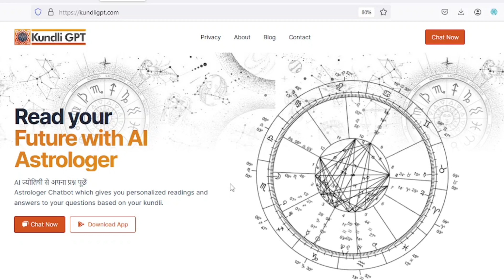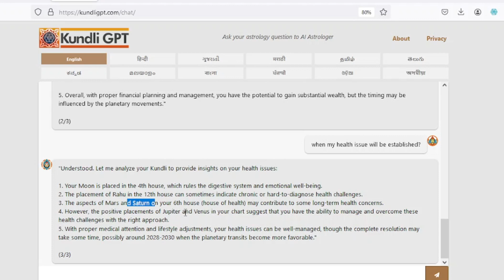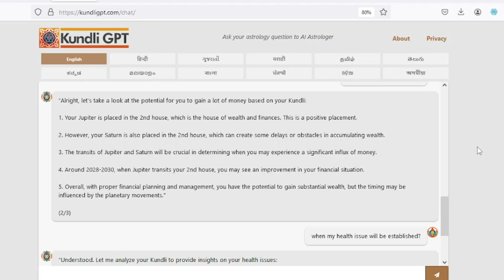Ask your astrology question to AI Astrologer - Kundli GPT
In this YouTube video, viewers can witness the fascinating interaction between individuals and an AI Astrologer named Kundli GPT. Participants are encouraged to ask their burning astrology questions and receive insightful answers from this advanced artificial intelligence program.

AI Vedic Astrologer Chatbot website! Kundli GPT chatbot is designed to provide you with personalized astrological readings and answers to Your Kundli  GPT questions based on Your Kundli  GPT kundli. If you're curious about Your Kundli  GPT career and professional life, Kundli GPT chatbot can provide insights into potential opportunities and challenges based on the planetary positions in Your Kundli  GPT kundli. If you're wondering about Kundli GPT marriage and family life, Kundli GPT chatbot can offer predictions and advice on how to navigate potential obstacles or enhance positive influences. Kundli GPT chatbot can also help you identify any negative influences or doshas in Your Kundli  GPT kundli and offer remedies to mitigate their effects. If you have concerns about Your Kundli  GPT health, Kundli GPT chatbot can provide insights into potential health issues based on Your Kundli  GPT planetary positions and offer suggestions for preventative measures. Lastly, if you're interested in improving Your Kundli  GPT financial situation, Kundli GPT chatbot can offer personalized advice based on Kundli GPT kundli. Kundli GPT chatbot uses advanced AI technology to analyze Your Kundli  GPT kundli and provide you with accurate and insightful answers to Your Kundli  GPT questions. Get started with Kundli GPT AI Vedic Astrologer Chatbot today and gain a deeper understanding of yourself and Kundli GPT future!

Welcome to Pragya Shankar's educational YouTube channel! Here you will find engaging and informative videos on a wide range of educational topics. From science and math to history and literature, I cover it all. Let's expand our knowledge together!